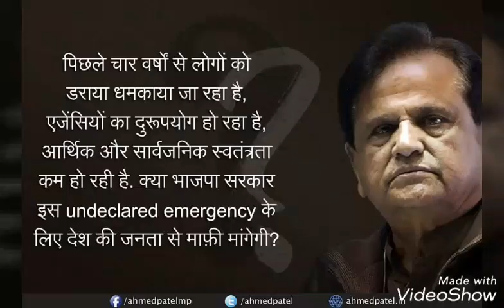Honorable leader Ahmed Patel ji.. સન્માનીય નેતા અહેમદ પટેલ જી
Honorable leader Ahmed Patel ji ..સન્માનીય નેતા અહેમદ પટેલ જી...  Make Lukman Patel